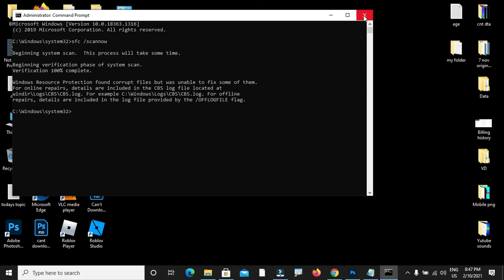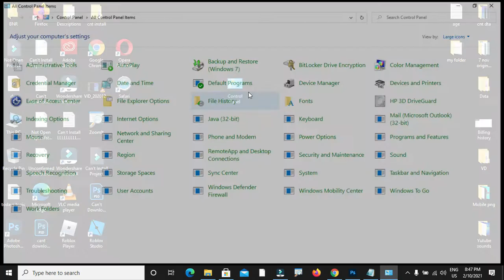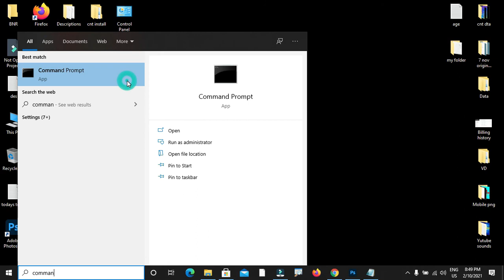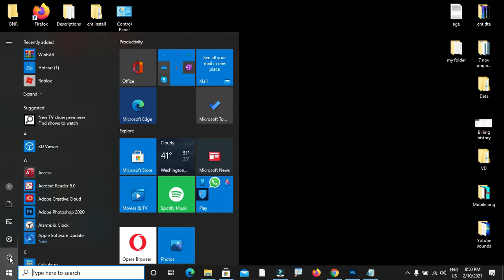How To Fix - The Update Is Not Applicable To Your Computer Windows 10/8/7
In this video series, i will show you How To Fix The Update Is Not Applicable To Your Computer Windows 7/8/10. If you are facing same problem in your Windows Computer or Laptop Update issue then it will help you a lot.

Command-
DISM.exe /Online /Cleanup-Image /RestoreHealth /Source:C:\RepairSource\Windows\LimitAccess